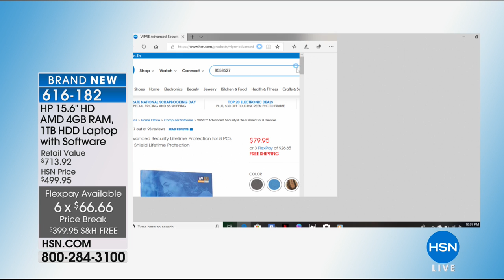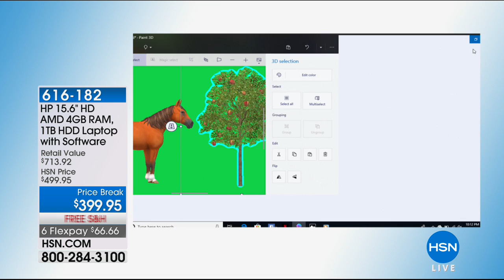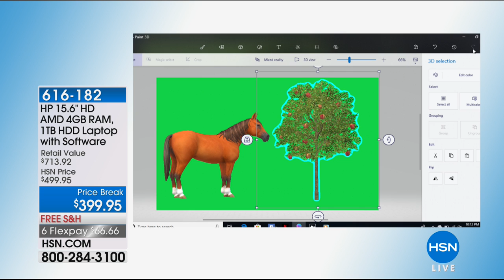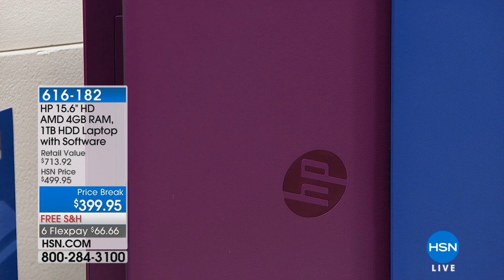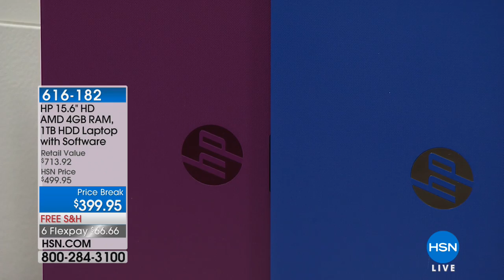HP 15.6" LED AMD DualCore, 4GB RAM, 1TB HDD Windows 10 L...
HP 15.6" LED AMD DualCore, 4GB RAM, 1TB HDD Windows 10 Laptop Bundle
Everyday computing just got easier with the HP laptop. It's dualcore processor delivers powerful efficiency so your...